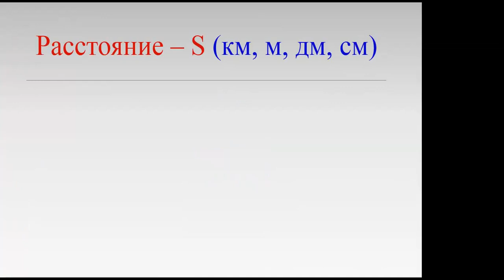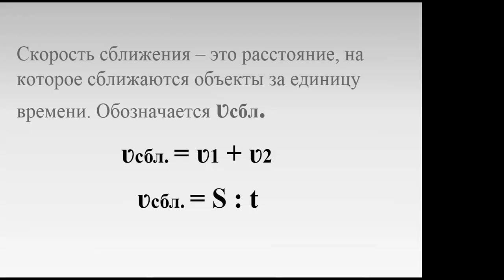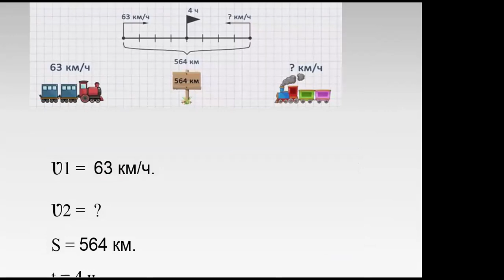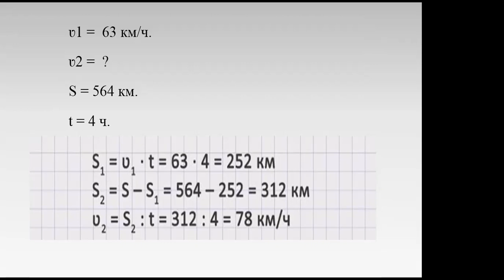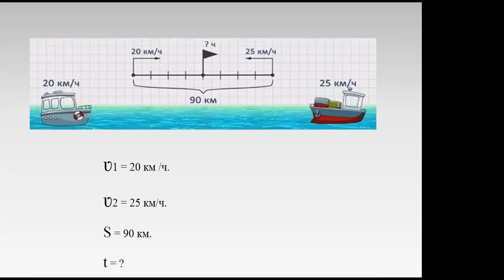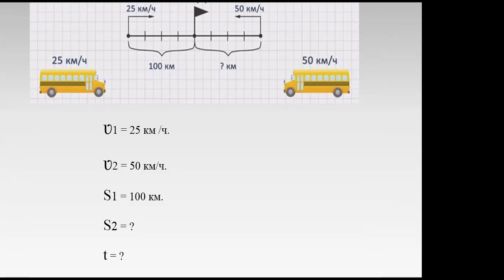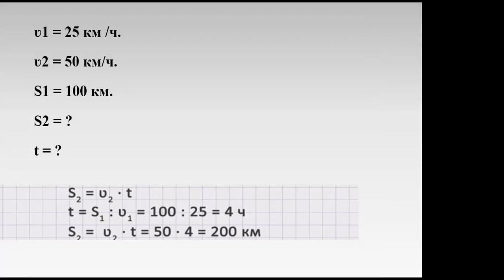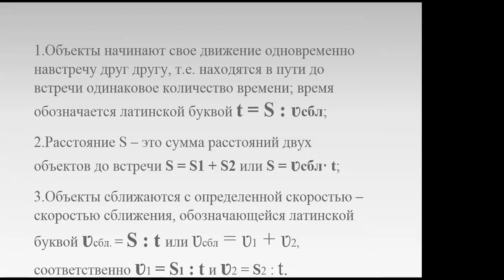Математика, 4 класс, задачи на встречное движение